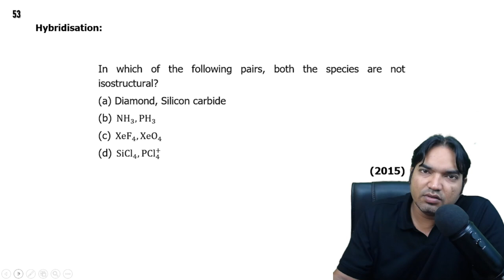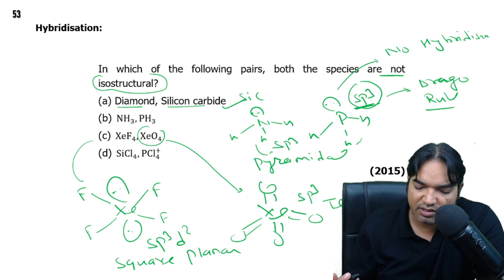In which of the following pairs, both the species are not isostructural ?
(a) Diamond, Silicon carbide
 (b) NH3,PH3
 (d) SiCl4,PCl4+
                                    (2015)